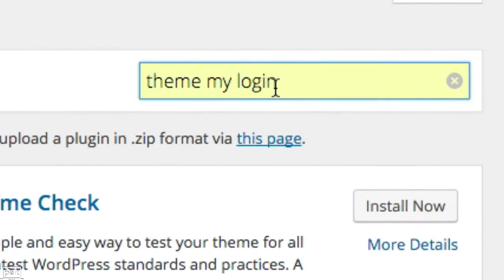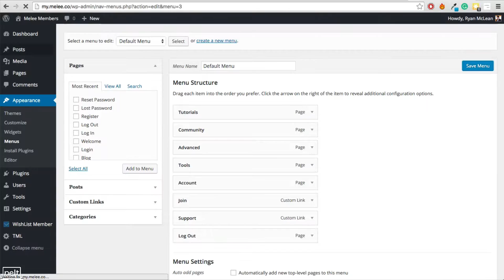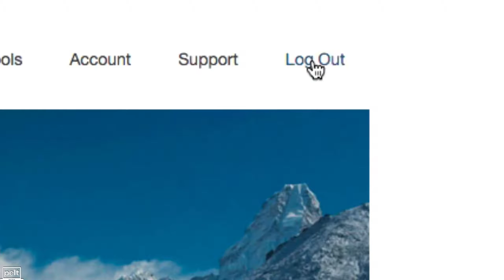How To Add A Logout Button To Menu In Wordpress (No Coding Required)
Here’s the easiest way to add a logout button to your menu navigation in wordpress. It requires absolutely no coding and is simple to create.
Do you want to add a logout button like this one to your menu button in WordPress where you click it and you are instantly logged out of WordPress?

Well, in this video I am going to show you how to add a logout button to your menu in WordPress with absolutely no coding required. No PHP, no CSS, no HTML, none of that sort of stuff.

So the first step is to log in to the backend of your website. but replace yourwebsite.com with your actual website so for me it is The next step is we are going to install the plugin theme My Login which gives us a lot of functionality but the one that we are after is the logout button that we can create. So go down to plugins and click on the add new button. Type theme My Login into the search bar and click enter and then go ahead and install the plugin by clicking install now.

Once it is installed you can go ahead and activate it. After the plugin is activated you need to add the logout page to the menu. So to do that, inside WordPress go to appearance menus. You can then choose the menu that you want to edit and click select or you can create a new menu here. We now want to add the logout page. So if we just look at the pages in the most recent section, we can see the logout page here. Click on it and click add to menu. We can see the logout page has been added. Go ahead and save your menu.

- View the full transcription and audio version of this episode.